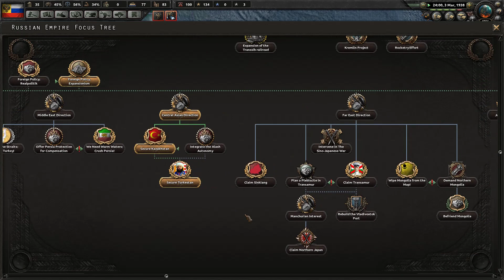HOI4 Kaiserreich The Tsar's Russian Empire 2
Support ya boi by buying games Support ya boi by buying games In this playthrough off Hearts of Iron 4 we'll be playing the Kaisserreich mod and try to restore the Russian Empire under the Tsar, will we succeed or will we repeat the mistakes of WWI?